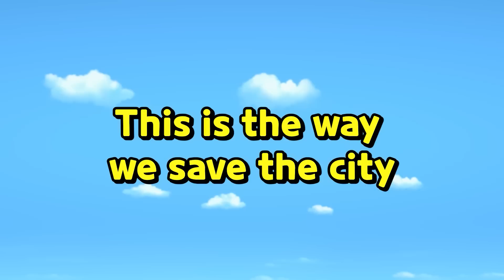Tayo Kinder Song💛 Jobs and Career Song | Rescue team Song | Policeman Song | Songs for Children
If you could be anything in the world
What would you be when you grow up?
Whatever you choose
Your dream will come true

Ta ta ra ta Tayo
Ta ta ra ta

I’ll make the streets sparkly clean
As a garbage man

I’ll spray water with a hose
As a firefighter

I’ll fly up in the sky in a plane
I want to be a pilot

Beep beep I’ll catch all the bad guys
As a brave policeman

I’ll build tall and awesome buildings
As an architect

I’ll drive and chugga choo choo on a train
I want to be a train engineer

Ta ta Tayo!